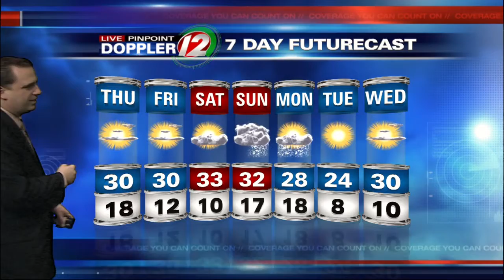Live Pinpoint Doppler 12 7Day Futurecast